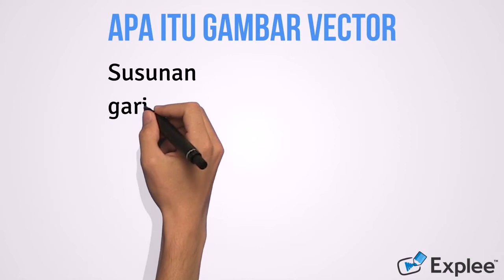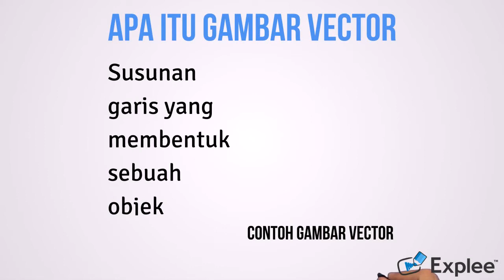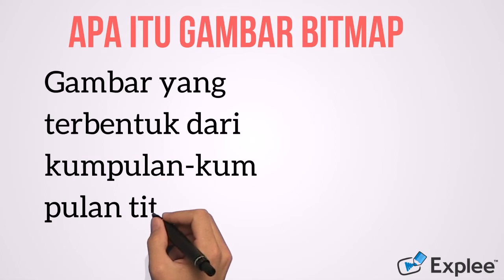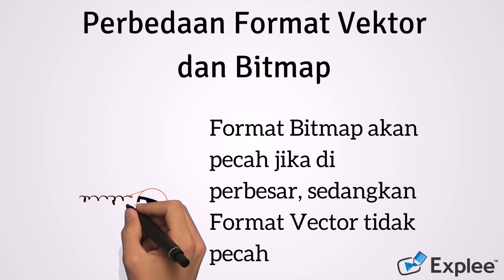VIDEO PEMBELAJARAN DESAIN GRAFIS MENGGUNAKAN EXPLEE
Video ini di buat untuk pembelajaran di kelas Dasar Desain Grafis, di materi Pengenalan Macam-macam Format Gambar